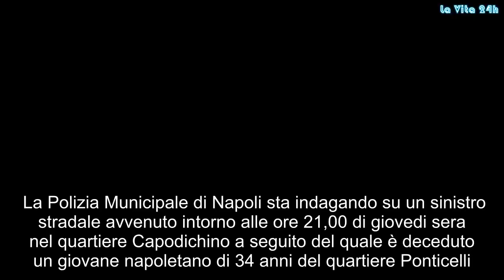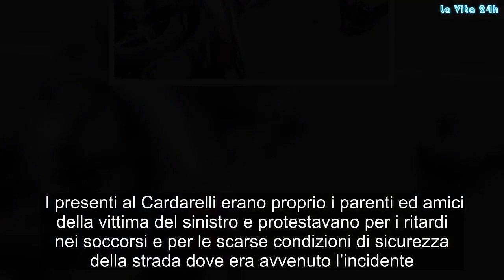Tragico incidente in moto a Scampia, morto 34enne: è caos al Cardarelli | La prove del notizia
La Polizia Municipale di Napoli sta indagando su un sinistro stradale avvenuto intorno alle ore 21,00 di giovedi sera nel quartiere Capodichino a seguito del quale è deceduto un giovane napoletano di 34 anni del quartiere Ponticelli.  Gli uomini della Municipale sono intervenuti sulla Strada Perimetrale di Scampia dove era stato segnalato un incidente stradale ma sul posto non hanno riscontrato alcuna presenza né di feriti né di veicoli pertanto gli agenti hanno proseguito la ricerca verso il Cardarelli dove un folto gruppo di persone aveva raggiunto il Pronto Soccorso.  I presenti al Cardarelli erano proprio i parenti ed amici della vittima del sinistro e protestavano per i ritardi nei soccorsi e per le scarse condizioni di sicurezza della strada dove era avvenuto l’incidente.  L’intervento del funzionario di turno ha permesso di calmare gli animi e procedere ad individuare con precisione il luogo ove era avvenuta la disgrazia e dove sono state rinvenute le tracce del sinistro ancora presenti sulla carreggiata procedendo così ai rilievi.  Su disposizione del P.M. di turno è stato recuperato nell’immediatezza lo scooter che era stato prelevato dal fratello della vittima per poi sottoporlo a sequestro penale a disposizione dell’Autorità Giudiziaria. La salma è stata trasferita presso l’Istituto di Medicina Legale del Policlinico.  Foto: Archivio